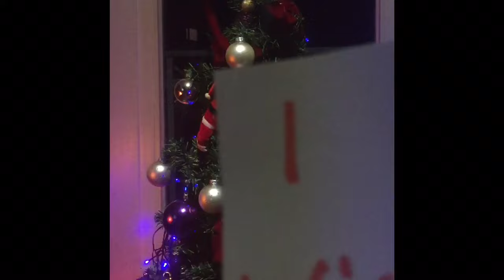All my Friend a Merry Christmas